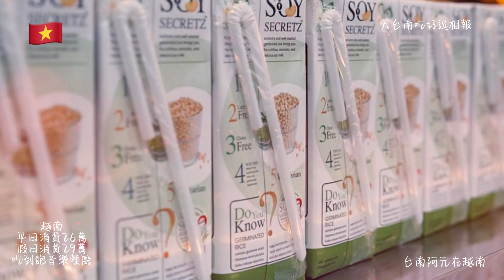🇻🇳美食啤酒無限暢飲